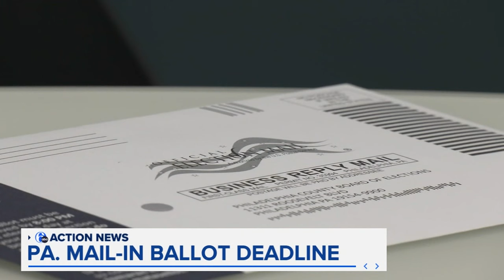Long lines on last day to apply for mail-in or absentee ballots in Pennsylvania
People stood in long lines at Pennsylvania voter services centers on Tuesday, the last day to apply for mail-in and absentee ballots.